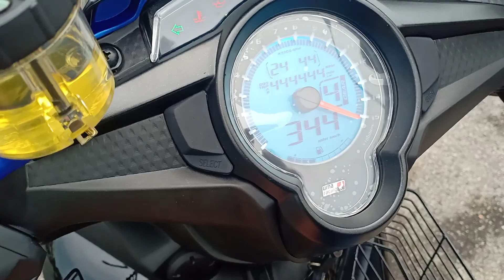Lc 135 modi gear tangan